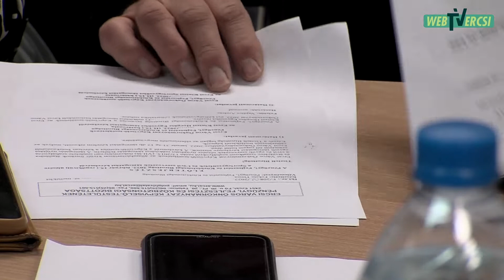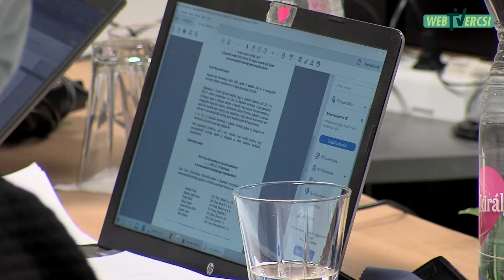TÁVOZIK VÁROSUNK JEGYZŐJE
19 Ercsiben töltött év után távozik a polgármesteri hivatalból Dr. Feik Csaba.